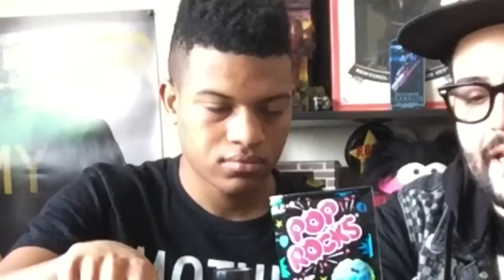LOOTCRATE IS BACK! With William Haynes!